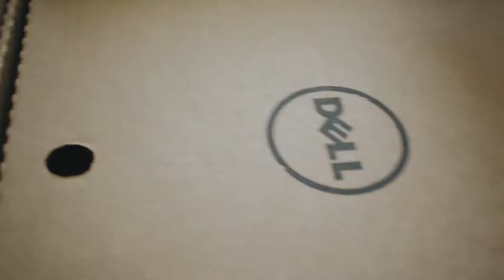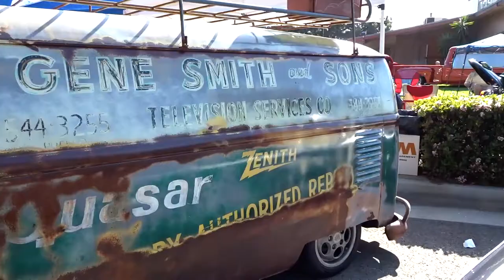A New Show For Me - The Corn Feed Run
On Saturday I headed to a show I have never been to, the Corn Feed Run Car Show.

The Daily  Driver Project, covering car shows, cruise-ins and much more all around Southern California.